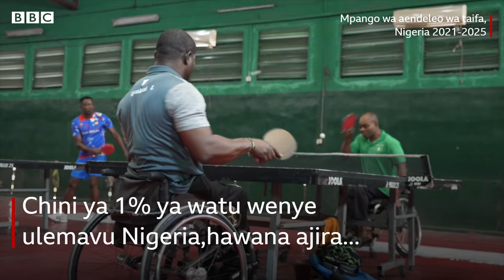Simulizi ya wanandoa kwenye Olimpiki ya walemavu 2024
Christiana na Kayode Alabi ni wanandoa wenye ulemavu ambao wataiwakilisha Nigeria  kwenye Michezo ya Olimpiki ya Walemavu 2024.

Simulizi yao ya mapenzi ilianza 2017 walipokutana  huko Lagos.

Hii itakuwa mara ya kwanza kwa wanandoa hao kushiriki Olimpiki ya Walemavu.